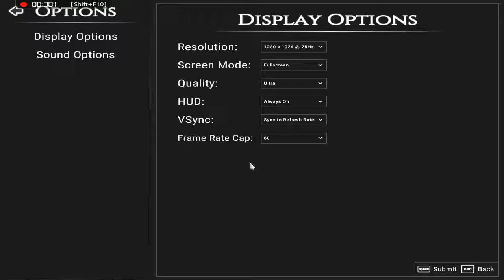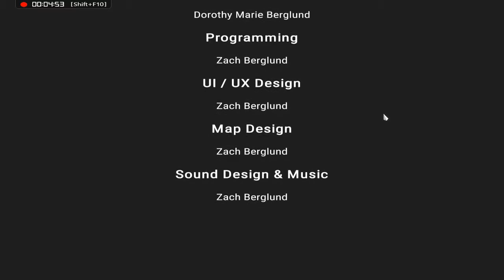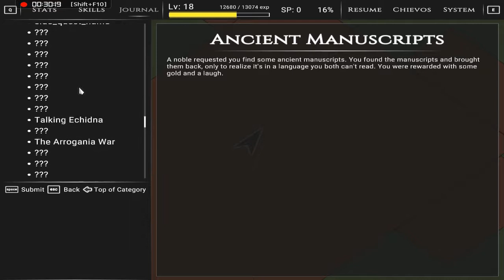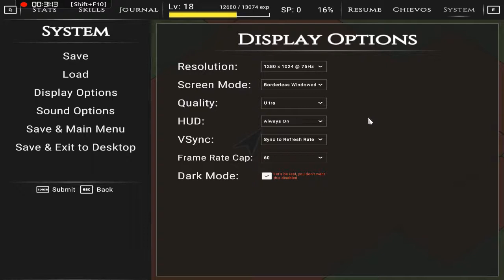The Open World Game part 1: Funny, Yet True